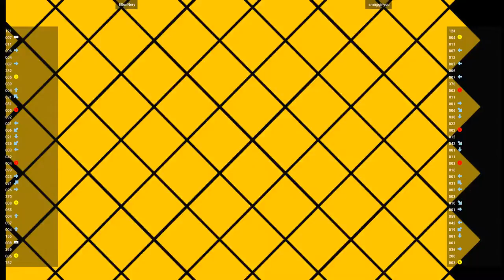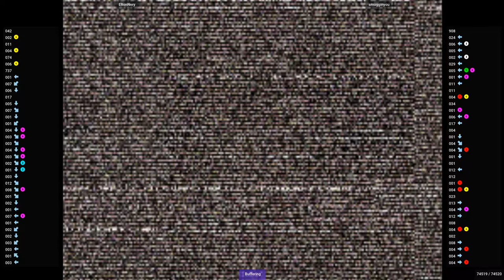CVS2 - EltonNery VS smugginyou